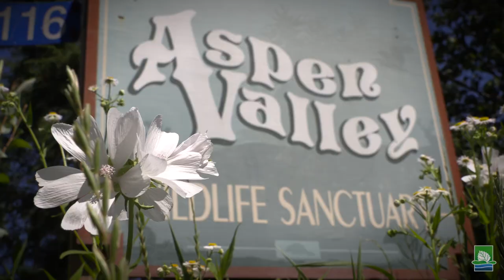An Introduction to Aspen Valley Wildlife Sanctuary